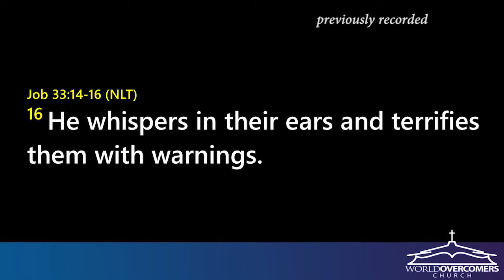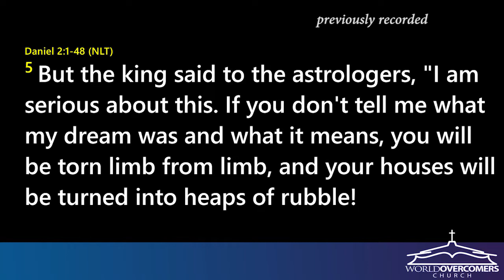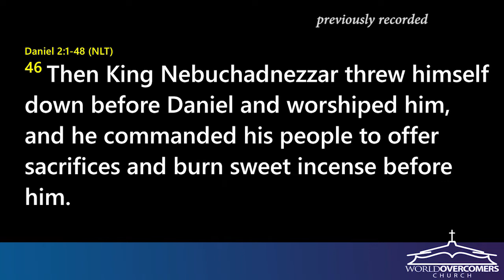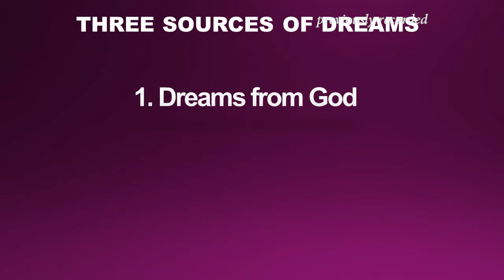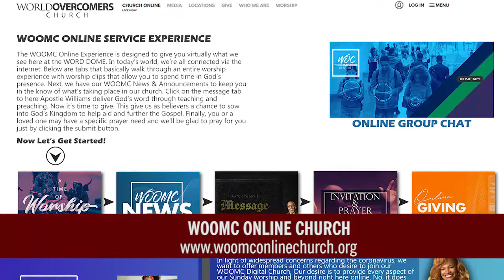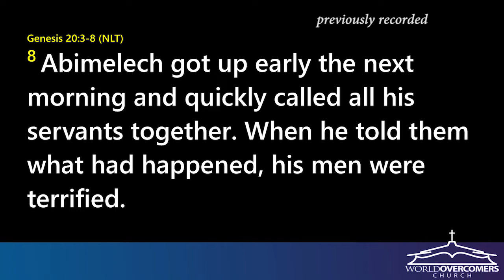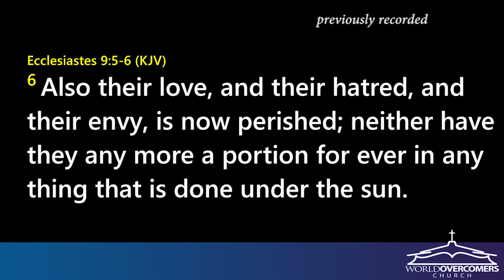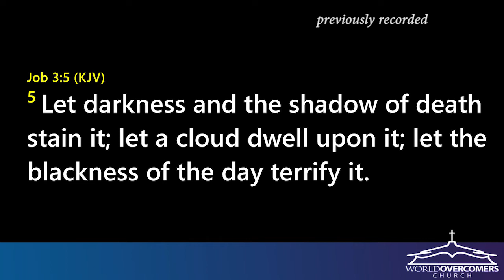Wednesday Night Online Bible Study (December 16, 2020)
Date
Apostle Alton R. Williams
World Overcomers Church